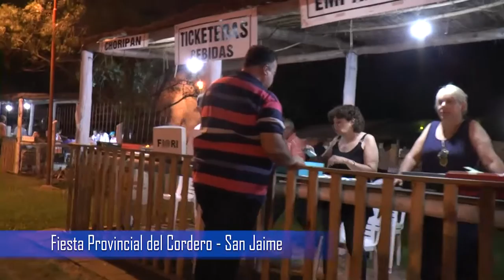FIESTA DEL CORDERO -DIA SABADO-PRIMERA PARTE